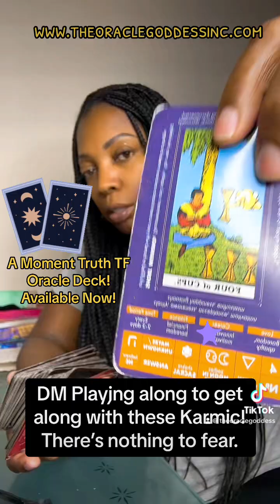DM playing along to get along w/ these Karmics